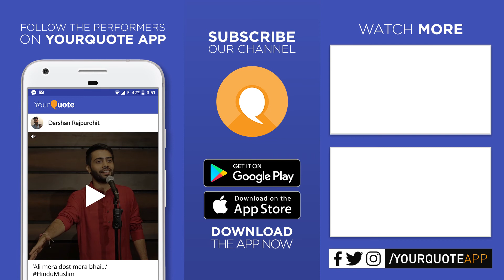'Goliyon Ki Aandhiyon Mein' by Veer Singh Sikarwar | Hindi Poetry | YQ - New Delhi (Open Mic 7)